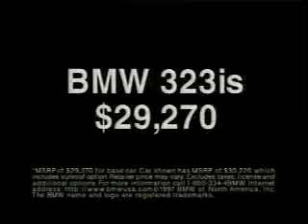BMW Commercial Priceometer